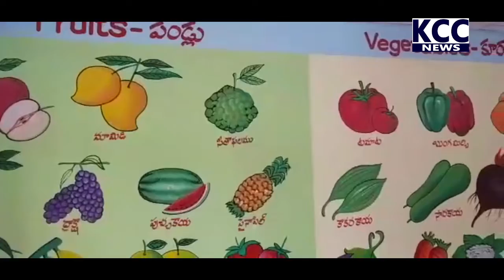ANGANVADI CENTER KANNABABU || 14-10-2022 KCC NEWS